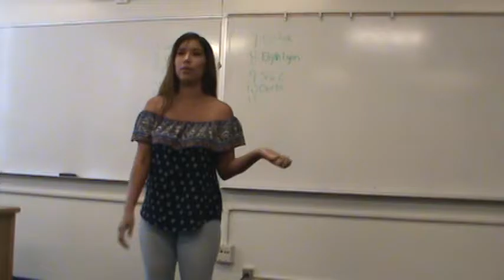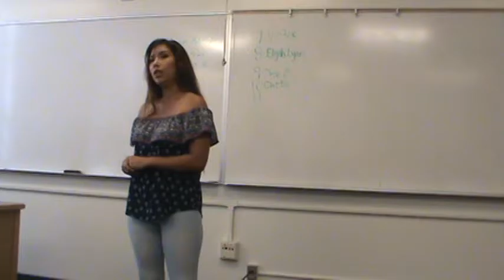Fall 2016 Storytelling 022